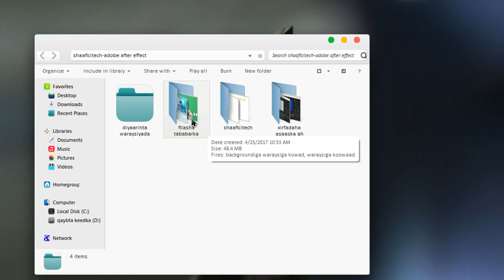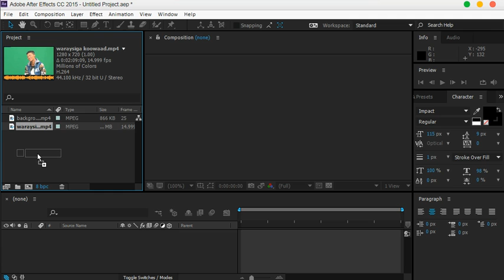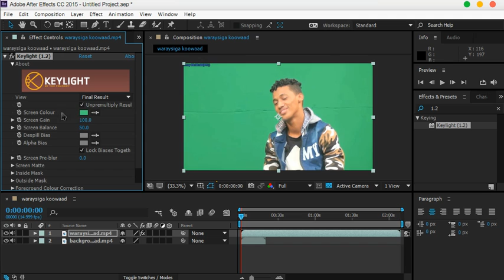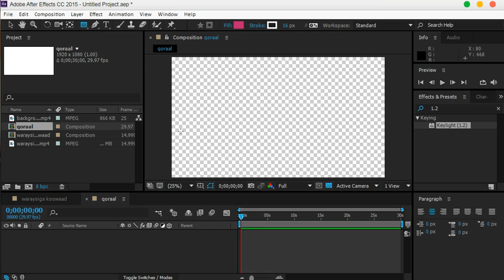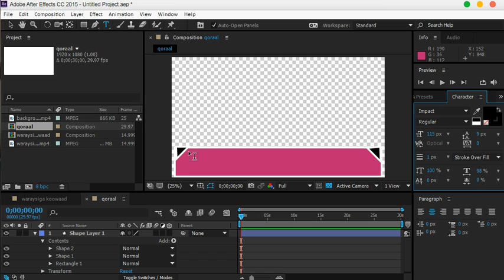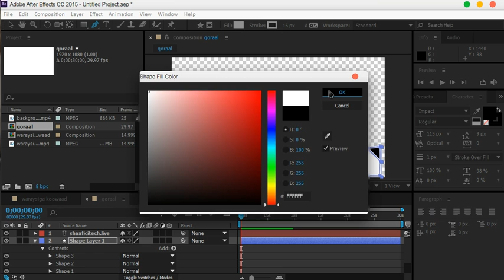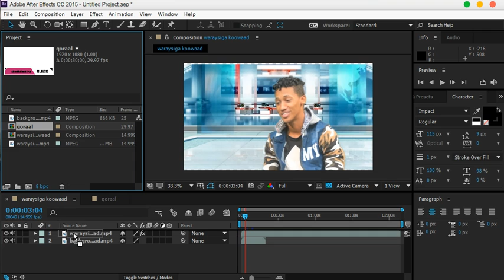adobe after effect Af-soomali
si aad u hesho coursadaan oo dhameystiran lagulana socodsiyo marka ay soo baxdo fadlan iska diiwaan gali webkeena

muuqaalka aan isticmaalnay waxaad ka heli kartaa markii aad soo dagsato coursadaan ama youtubka
sunscribe gareey si aad u hesho afgarad gaar ah thanks